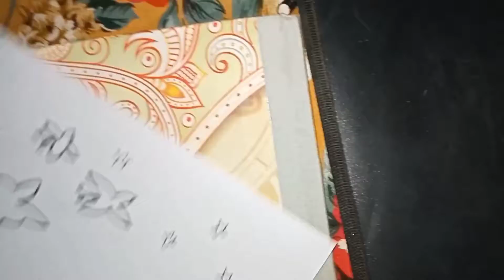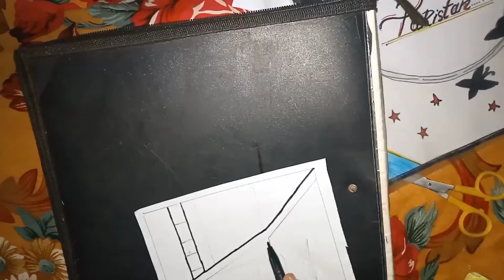(اسائنمنٹ کو خوبصورت کیسے بنانے ہیں)